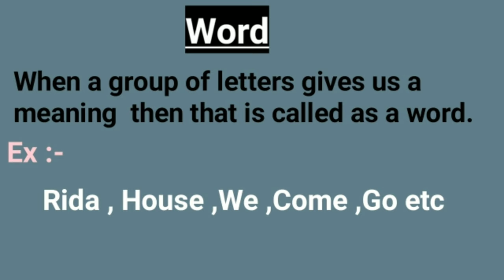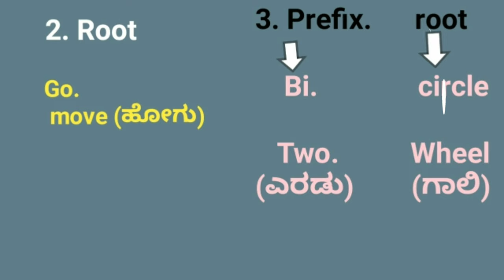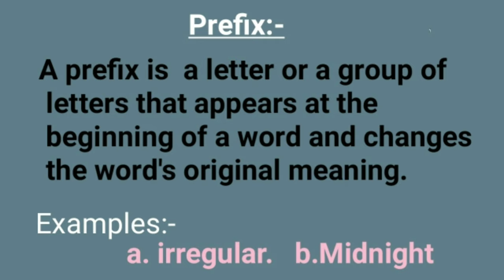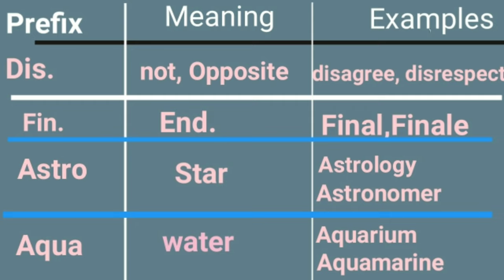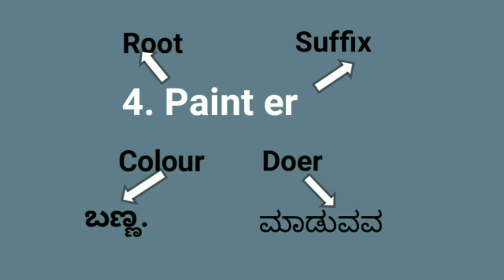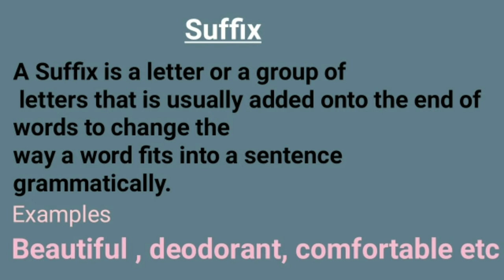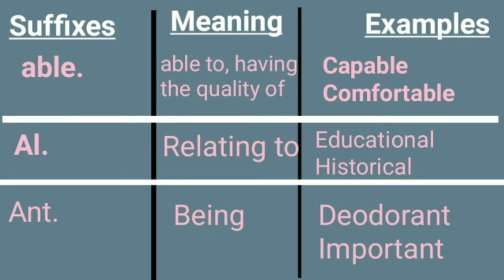Class-2 | English Grammar Course|| Prefixes and Suffixes || Basic ನಿಂದ ಕನ್ನಡದಲ್ಲಿ ಕಲಿಯಿರಿ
Word and Parts of Word
with Examples . .

Class -1
English Grammar || Learn Basics in kannada || Basic pointsನ್ನು ಕನ್ನಡದಲ್ಲಿ ಕಲಿಯಿರಿ ||☺️